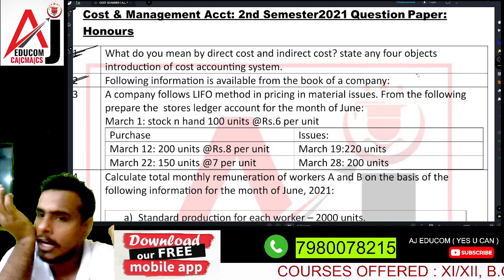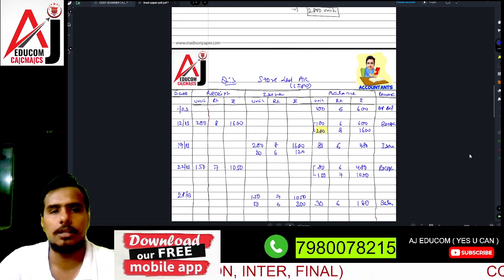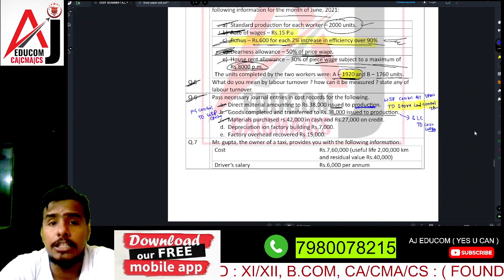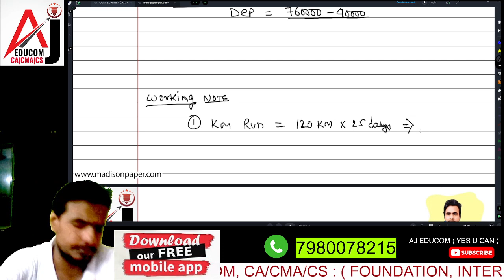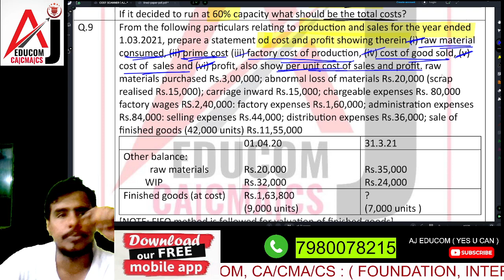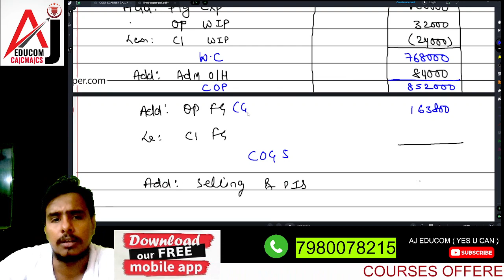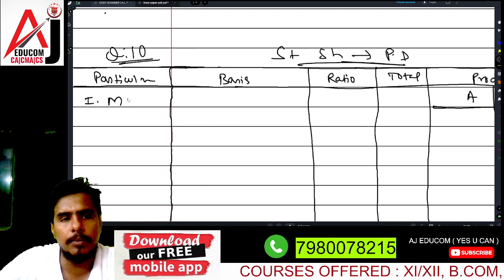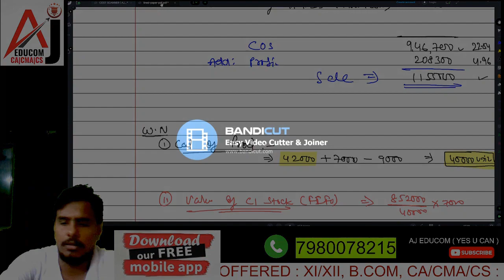II B.COM 2ND SEM II 2021 PAPER SOLVE II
AJ EduCom (1st choice of every CA/CS/CMA students)  is one and only educational institute in Howrah (kolkata) which offered classes for CA/CS/CMA FOUNDATION INTER & FINAL LEVEL.
India's Top class faculty under one roof where we use to provide FACE 2 FACE, LIVE VIRTUAL, MOBILE APP, PENDRIVE & GOOGLEDRIVE.

We also hav a subsidiary name AJ EduForum where we use to offered classes for academic level like -XI/XII, B.COM,BBA
Separate faculty for each subjects.

H/O : 9, Ramlal mukherjee lane salkia Howrah- 6 (NEAR GOLABARI THANA)